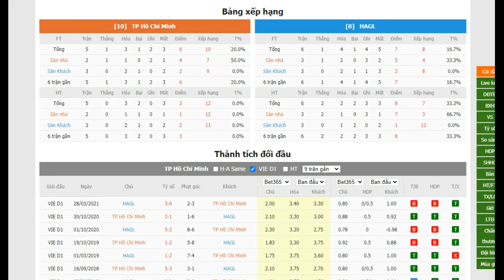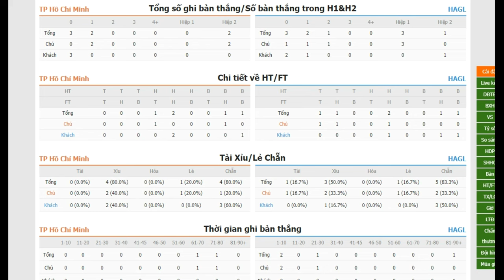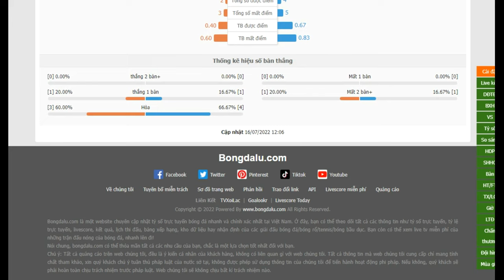🔴 Trực tiếp TP HCM vs HAGL, 19h15 ngày 16/7 | Nhận định Bóng đá V-League 2022